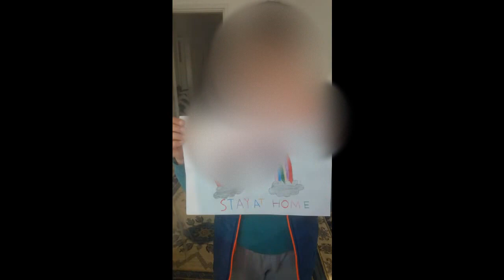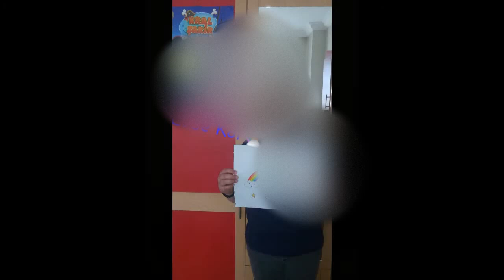STAY AT HOME/ALBAYRAK PRIMARY SCHOOL 3 / A